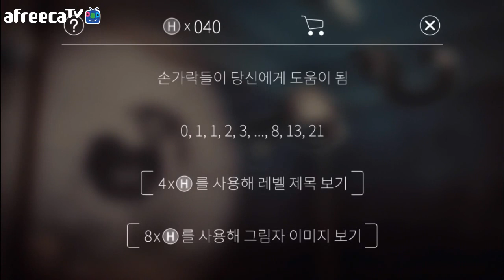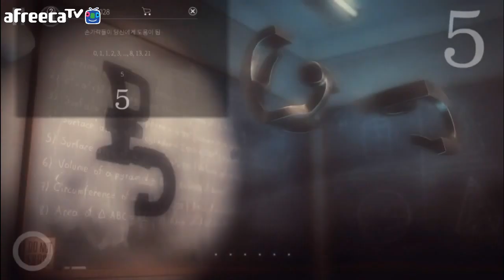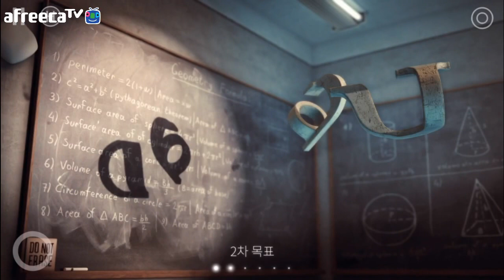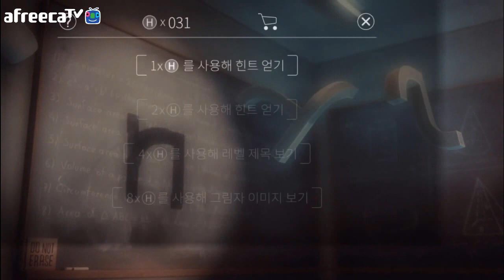상상력을 키워주는 그림자맞추기 새도우매틱 10편 Shadowmatic Mobile Game [양띵TV서넹]